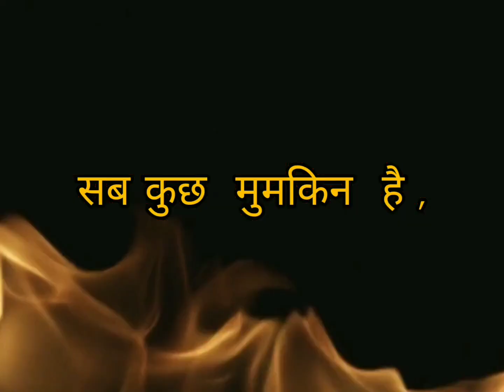मुमकिन Possible 🙏 A Thought for Today !! What have you made of this beautiful country ??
676
मुमकिन
Possible
- अश्विन पंचाल

नफ़रतें  ,दंगे , महँगाई , गरीबी  , बेरोज़गारी , सब कुछ  मुमकिन  है
कुछ  बेवकूफों  के  लिए  यह  बरबादियाँ  ही  शायद अच्छे  दिन  है

Nafratein,Dange, Mehangaai, Garibi, Berozgaari sab kuch Mumkin hai
Kuch Bewakofon ke liye yeh barbaadiyan hi shayad …achchey din hai

Hatred, Riots, Inflation, Poverty Unemployment, Everything is possible
For Some idiots this destruction itself, may be the good days !!